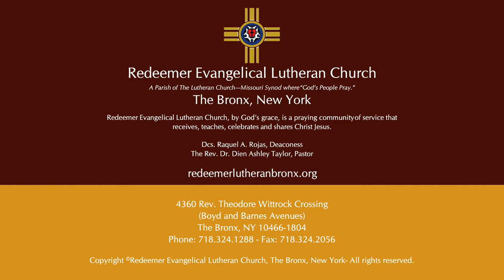August 14, 2022 Pentecost X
WELCOME!
Welcome in the Name of our Lord Jesus to Redeemer Evangelical Lutheran Church, a parish of The Lutheran Church—Missouri Synod where “God’s People Pray.” Redeemer Evangelical Lutheran Church, by God’s grace, is a praying community of service that receives, teaches, celebrates and shares Christ Jesus.

Zelle
With this giving platform:
1. You must have a checking account.
2.  The account name is: Redeemer Evangelical Lutheran Church.

1. Go the App Store (apple devices) or Google Play (android) devices.
3. Search for church via zip code "10466" and select "Redeemer Evangelical Lutheran Church."
4. The rest is self-explanatory. Hit the "+" and the listing of funds will come up.
5. Enter amounts and fill in payment information.

2. A link will be provided, with self explanatory information - takes you to the web browser to input name + payment info.
3. If you want to give to funds, text "funds" - again a link will be provided, with self-explanatory information.

You may mail your offerings using the United States Postal Service to:
4360 Rev. Theodore Wittrock Crossing (Boyd Avenue)